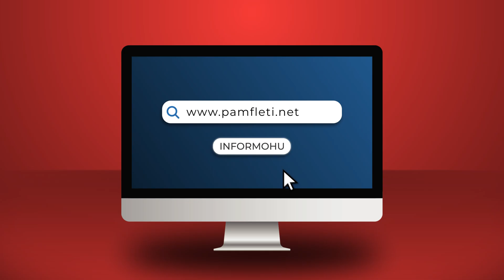Ministri i Balilit sulmon Yuri Kim dhe kërkon shkrirjen e Vetingut më parë i thuri lavde Gjin Gjoni